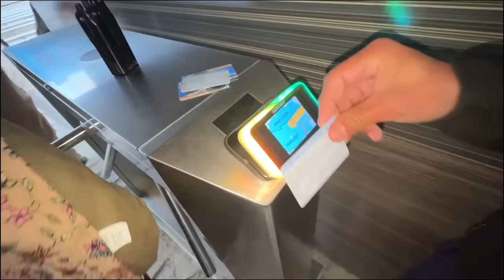Teddy bear bana diya dono bachon ko 🧸😂 | boht thand hai yahan🥶